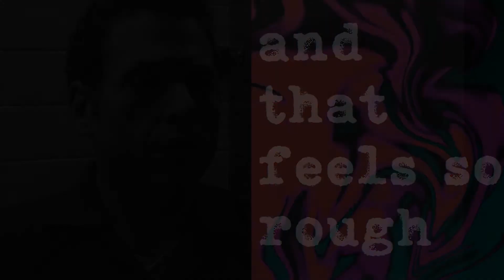USED TO KNOW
please use hd!

ugh i honestly have missed editing so much but haven't had the time to do it! this is a really short little edit for my fav couple, annie and owen from the netflix series, maniac which is AMAZING. honestly, if you haven't seen it then what are you doing, it's one of the best tv series to come out this year, i love it to bitsss